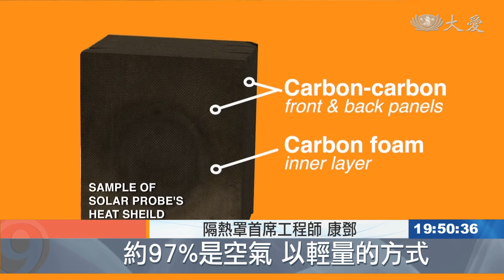與太陽近距離接觸 NASA探測器辦到了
人類的太空發展又有新壯舉，美國NASA在3年前發射的「帕克太陽探測器」，今年4月成功穿越太陽大氣的最外層「日冕」，成為人類史上第一個「接觸太陽」的探測器。

火箭發射瞬間，火光四射，揚起大量煙塵，火箭上搭載的，是前往太陽出任務的「帕克太陽探測器」，是史上第一個「接觸太陽」的人造飛行物。

探測器飛行計畫科學家 拉烏菲：「太了不起了，帕克太陽探測器正在觸碰太陽，真的是美夢成真，探測器其中一項目標就是飛掠日冕，這是我們正在做的。」

探測器在軌道繞了8圈，才抵達距離太陽表面、1046公里外的日冕，並以時速69.2萬公里的速度狂奔，採集粒子和磁場的樣本，這速度每小時可以來回台北高雄1150趟，是有史以來速度最快的人造物體。

探測器飛行計畫科學家 拉烏菲：「兩大最有挑戰性的天體物理學問題，就在太陽的日冕。」

太陽射出的超高速電漿流，不知道為什麼一出日冕，就會突然加速向外衝，形成「太陽風」。

影片旁白：「太陽風會擾亂我們的衛星和科技，為了有效保護設備，我們得前往太陽風的源頭，日冕。」

探測器飛行計畫科學家 拉烏菲：「這是一大里程碑，我們花了60年才走到這一步。」

能走到這步，是因為科學家成功研發強大的隔熱罩，即使厚度只有11.43公分，也能讓探測器掠過太陽時安然而退。

隔熱罩首席工程師 康鄧：「隔熱罩是由不同物質製成，其中一項是碳複合材料，和石墨纖維樹脂非常相似，您可能在高爾夫球桿或網球拍上看過，但隔熱罩超耐熱，裡面是碳發泡石墨，是碳的另一種形式，約97%是空氣，以輕量的方式創造相當耐熱的結構。」

帕克探測器，打算在這7年穿越日冕24次，透過探日任務，解開太陽謎團。

AFP：綜合編譯